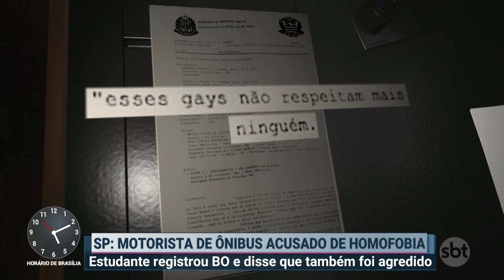Motorista de ônibus é acusado de homofobia; jovem diz que foi agredido | Primeiro Impacto (14/04/21)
Um motorista de ônibus foi acusado de homofobia pelo jovem Kevin Victor de Oliveira Silva, de 20 anos, na zona norte de São Paulo.

O estudante gravou um vídeo após o incidente relatando as ofensas, de caráter homofóbico. Nas imagens registrado pelo jovem, ele fala que as agressões físicas começaram logo após a tentativa de gravação das atitudes do motorista. A filmagem feita por Kevin não mostra as ofensas do agressor.

Em depoimento, o jovem alegou que o motorista disse frases como: "gays não respeitam ninguém". O boletim de ocorrência foi registrado como injúria e lesão corporal.

A SPTrans informou em nota que repudia qualquer tipo de violência nos transportes públicos e encaminhou os vídeos feitos pelo estudante para análise da empresa que opera a linha.